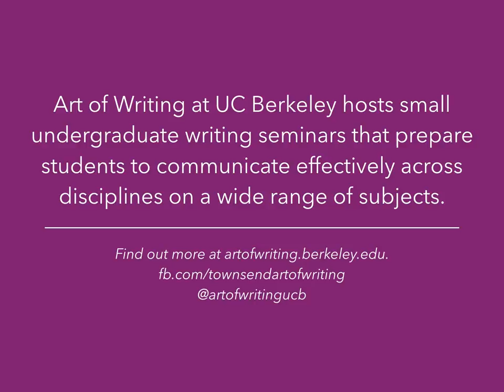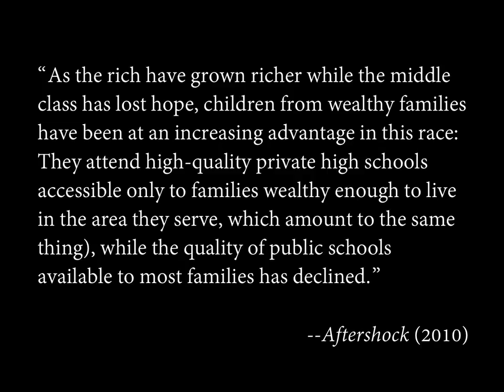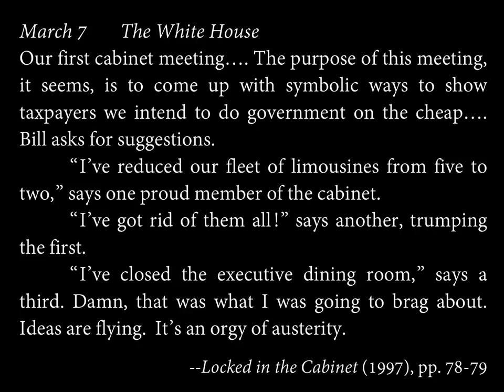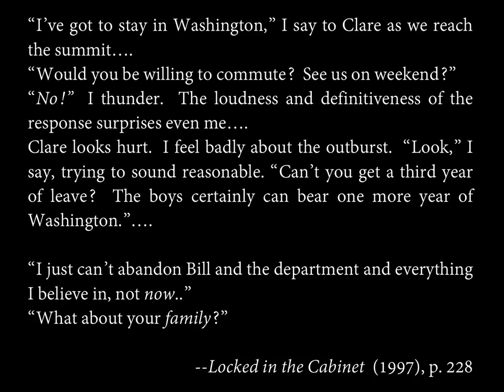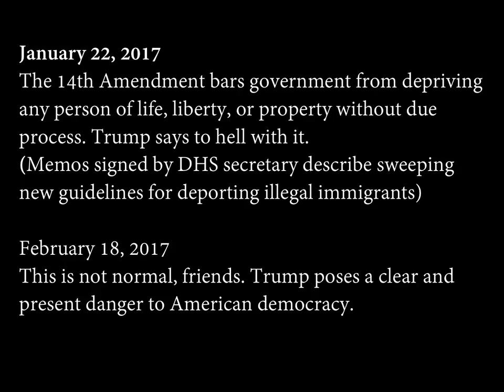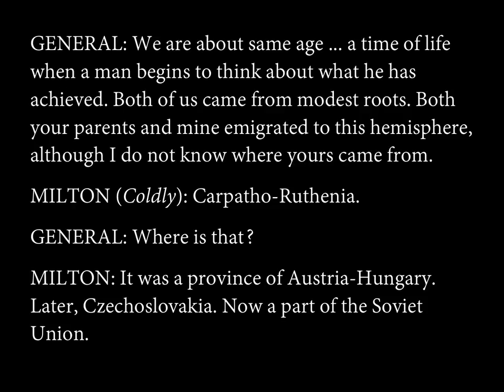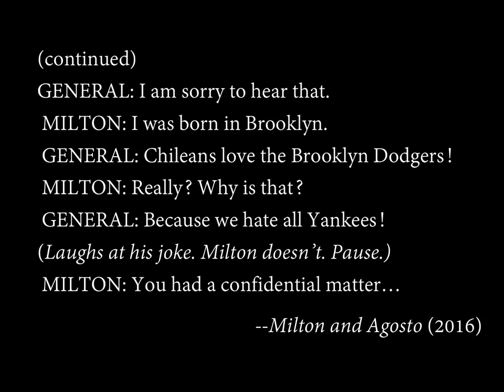Robert Reich On Writing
Art of Writing director Ramona Naddaff in conversation with Robert Reich about writing across platforms to incite multigenerational audiences to think, act, and laugh.